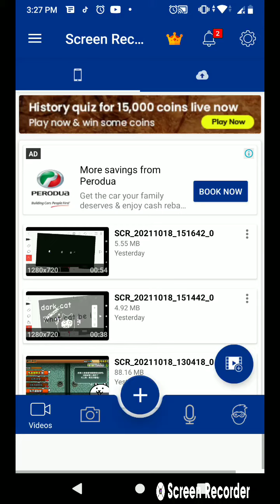the battle cats song 2 minutes